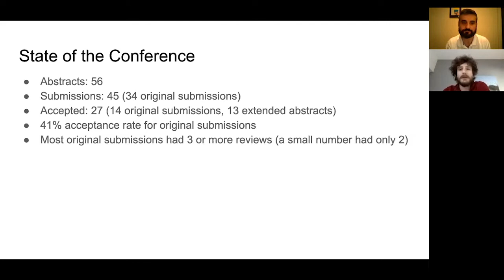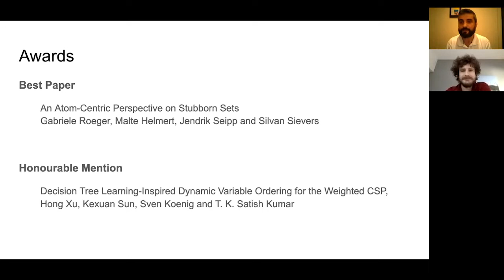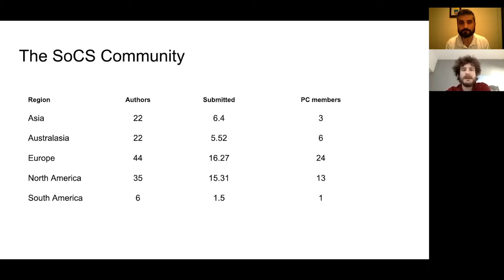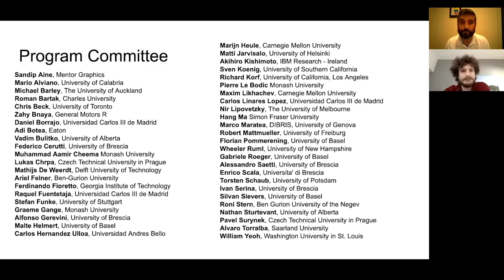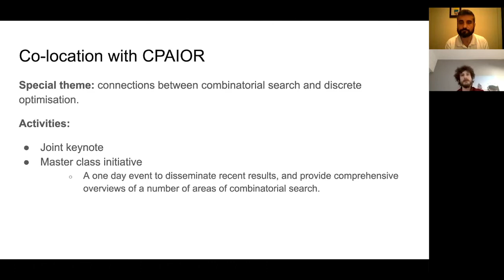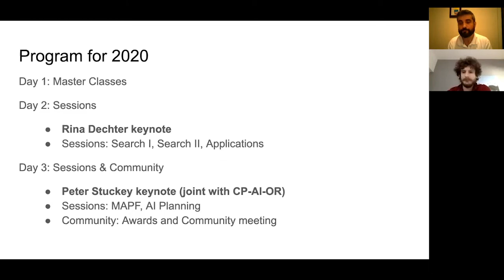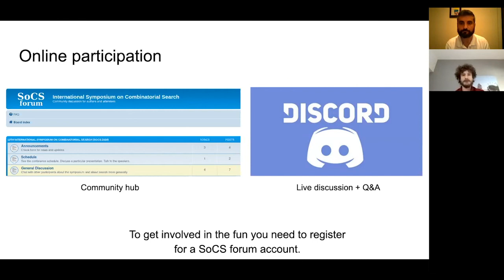Welcome to SoCS 2020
Welcome to this online edition of SoCS 2020.

Daniel and Mauro provide an overview of the conference, and talk numbers.